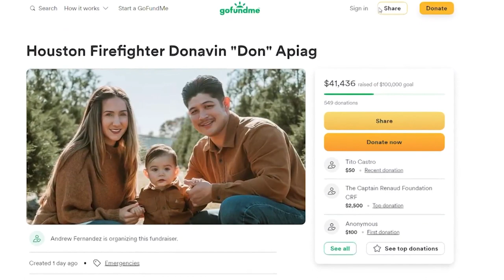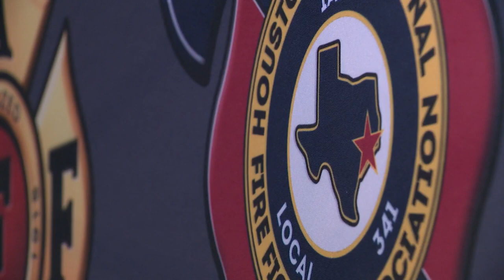'I wasn’t letting him go' | Video shows dramatic rescue of Houston firefighter after roof collapses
A Houston firefighter is facing a long road to recovery after a roof that he was on collapsed as he fought a fire over the weekend.